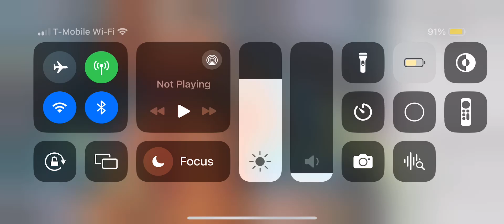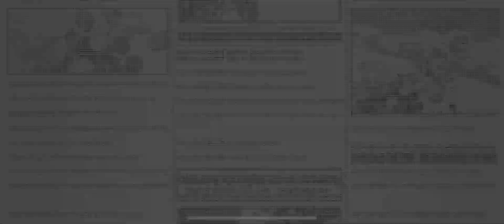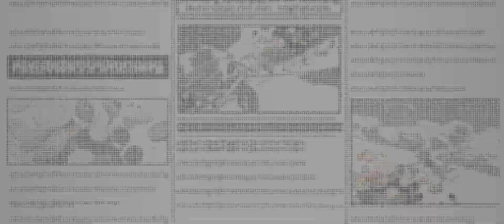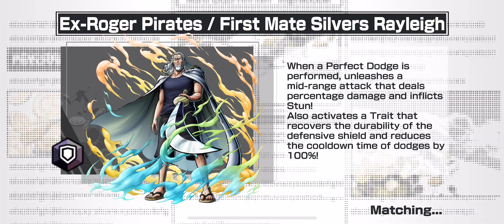Long bounty rush video (happy Easter?)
Thought about a long Bounty Rush video for Easter! God bless you all!